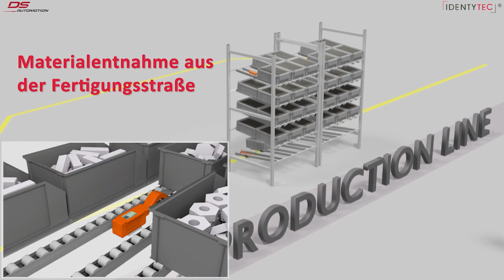Vollautomatisierte robotische Material-Nachschub-Versorgung direkt bis ins Produktionsregal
Das vollautomatische Belieferungssystem ID.ADD (Automated Driverless Delivery) wurde von uns entwickelt, um Ihren Nachschub von Klein- und Großladungsträgern vollständig zu automatisieren.

In Kombination mit unserem vollautomatischen Bestellsystem, werden die Bedarfe aus dem Produktionsregal in Echtzeit über kabellose Sensoren an das führende System des Kunden gemeldet, Ware ausgelagert und KLT’s über das ID.ADD direkt in den Produktionskanal nachversorgt.

Bestände werden verringert, Prozesse transparenter, effizienter und deutlich kostengünstiger.
Vergessen Sie Fachkräftemangel, Bedarfsspitzen zu Schichtbeginn sowie Inventurdifferenzen!